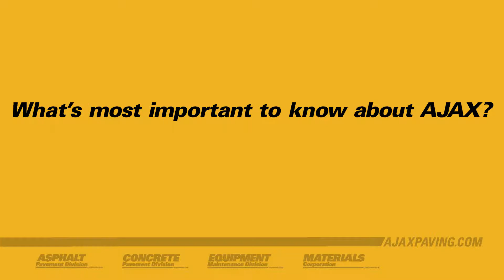Ajax Paving Industries of MI - Recruitment Interview 1